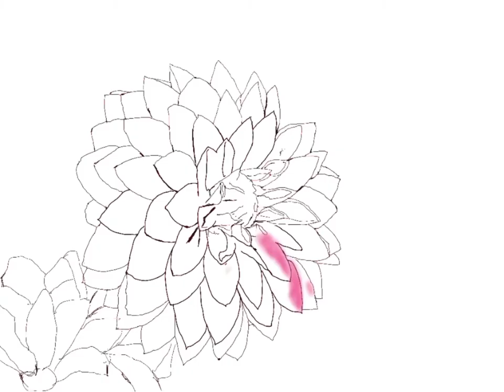Dahlia Flowers / Digital Painting Timelapse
Digital Painting Timelapse Using Procreate